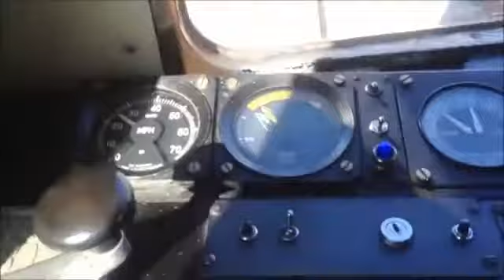ARCHIVE: GWSR Class 117 DMU, Laverton to Toddington, Sat 29th March 2013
ARCHIVE:
GWSR Class 117 DMU,   Laverton to Toddington, Sat 29th March 2013